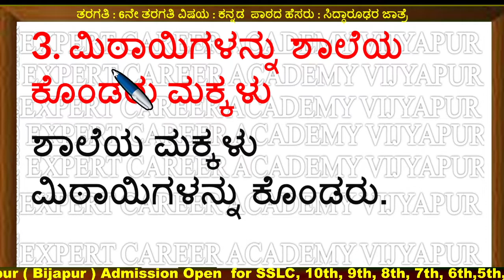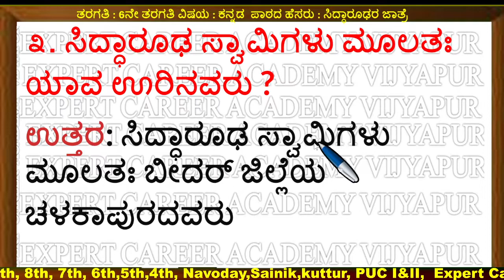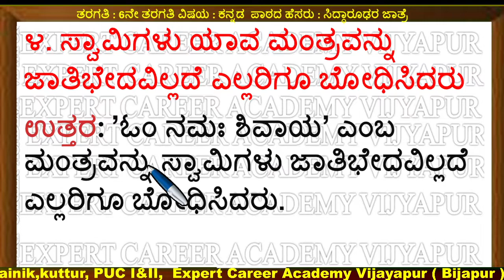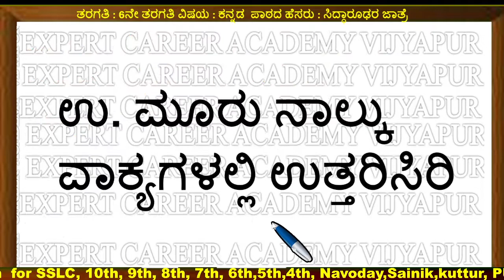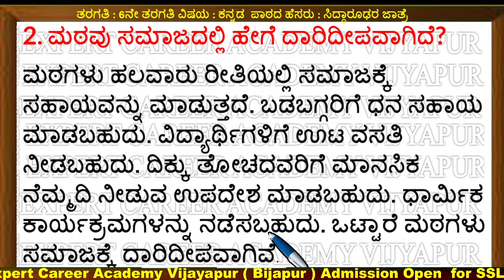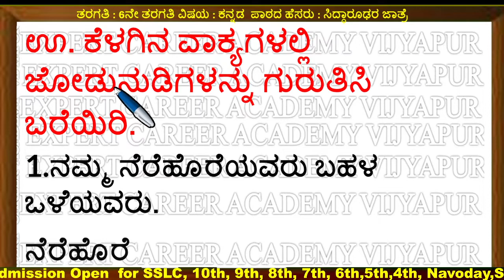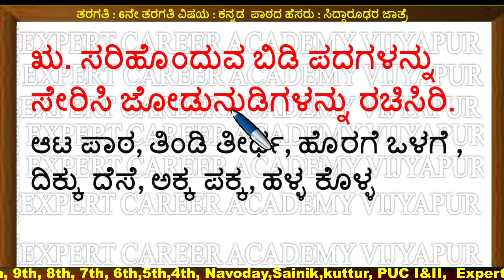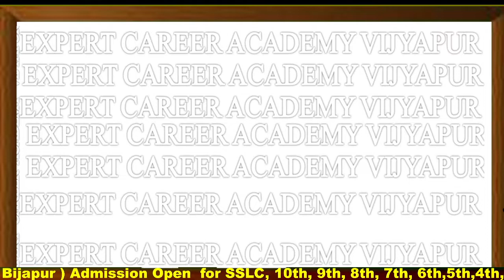ಸಿದ್ಧಾರೂಢರ ಜಾತ್ರೆ | class 6 ಸಿದ್ಧಾರೂಢರ ಜಾತ್ರೆ | siddharurudhara jatre| kannnada | mujawar sir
ಸಿದ್ಧಾರೂಢರ ಜಾತ್ರೆ  | class 6 ಸಿದ್ಧಾರೂಢರ ಜಾತ್ರೆ   | siddharurudhara jatre| kannnada | mujawar sir | siddharurudhara jatr question and answer |

8th ಸಿರಿ ಕನ್ನಡ | 8th kannada |8 ನೇ ತರಗತಿಯ ಪಠ್ಯಪುಸ್ತಕಗಳ ಪರಿಹಾರ